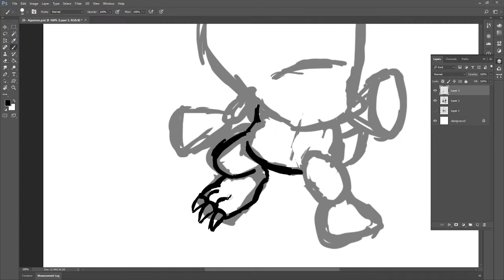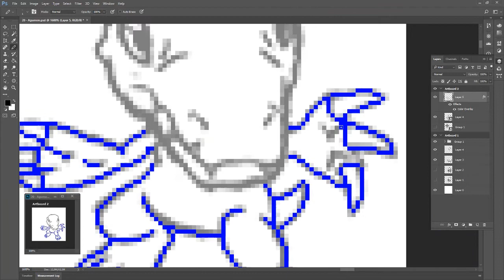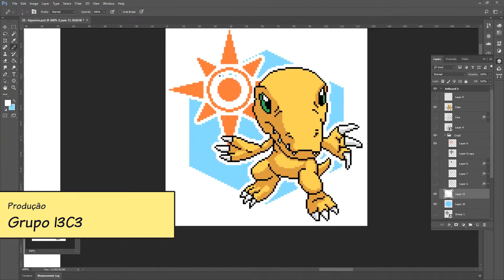Pixelart: Agumon - Digimon | Área de Risco - Timelapse (Octobit 2017)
Agumon, o parceiro de Tai Kamiya, em Digimon Adventure, Digimon Adventure 02 e Digimon Adventure Tri, em pixelart.

Durante esse mês de outubro estamos fazendo um especial Octobit, um vídeo por dia, durante o mês inteiro, apenas com vídeos de pixelart!